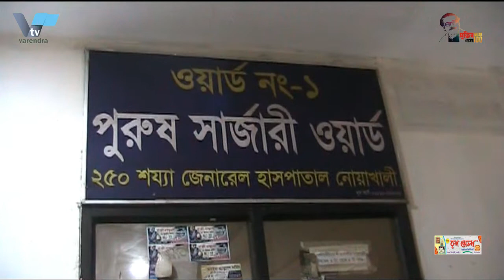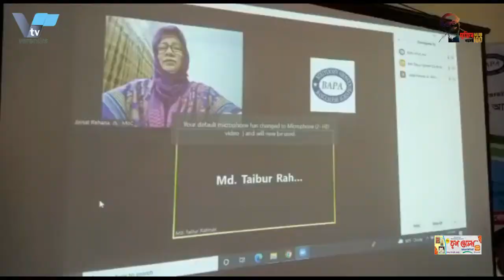রাজশাহীর পুঠিয়ায় ট্রাক ও লেগুনার মুখোমুখি সং'ঘর্ষে দুইজন নি'হত, গুরুতর আহত ১০